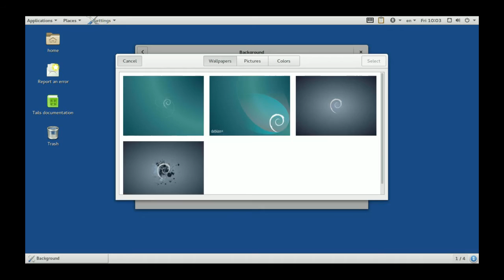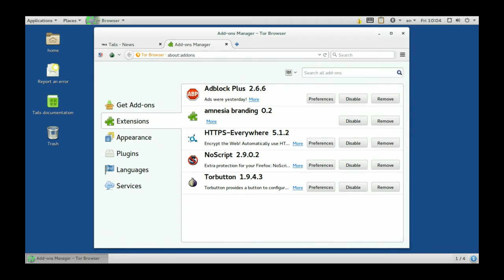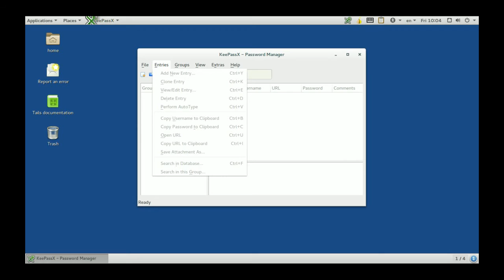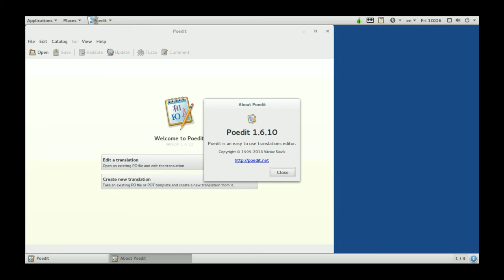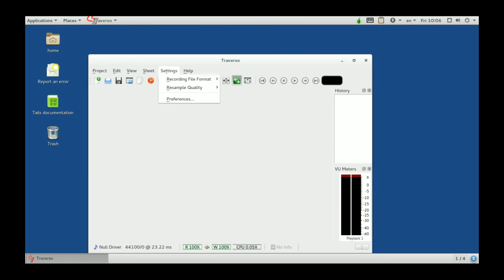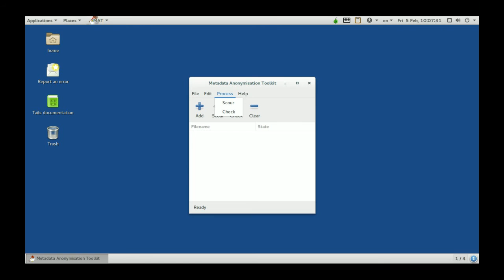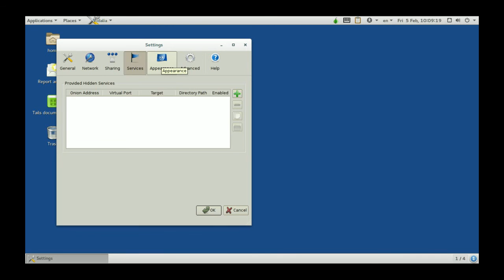Tails 2.0 - Demo